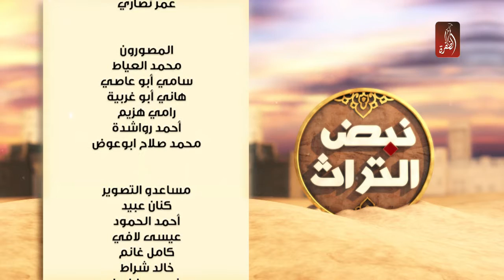برنامج نبض التراث الحلقة 09